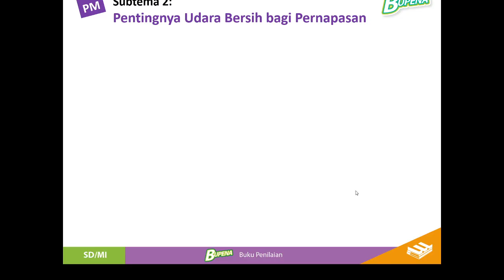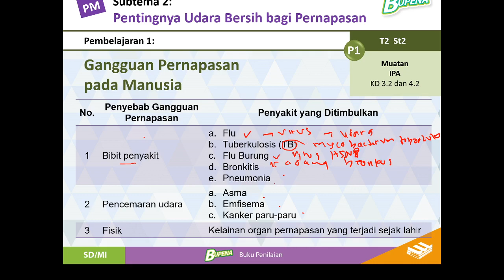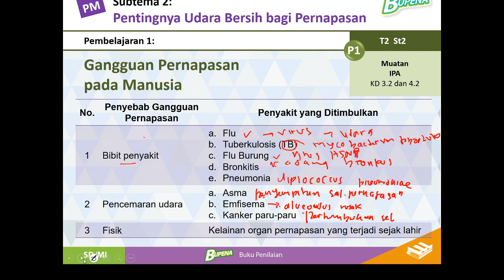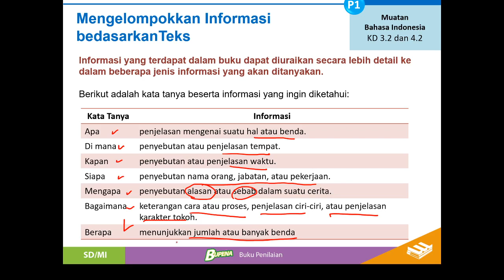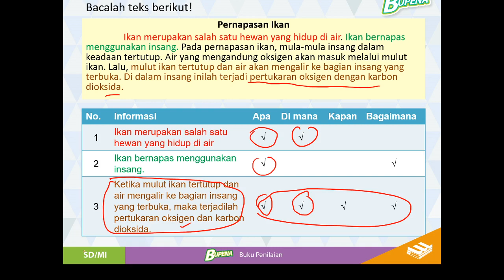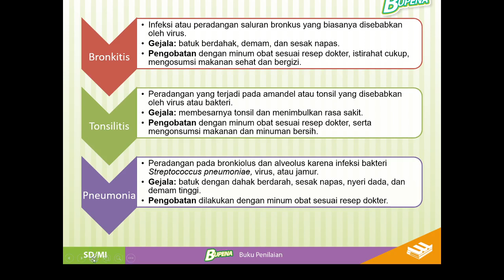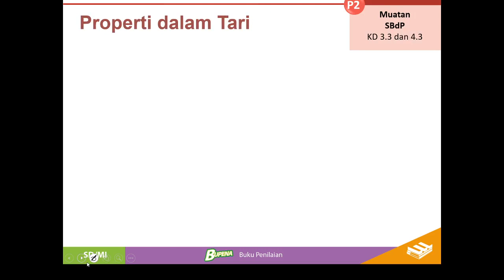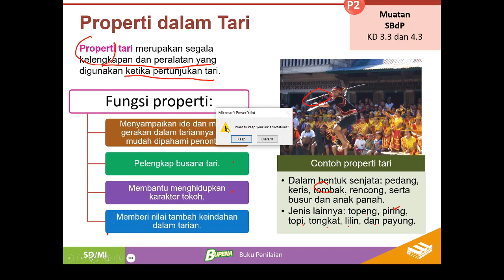Tema 2 - Udara Bersih Bagi Kesehatan | SD Kelas 5 Semester 1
Tema 2 - Udara Bersih Bagi Kesehatan -  Subtema 2 Pentingnya Udara Bersih Bagi Kesehatan PB 1&2 | SD Kelas 5 Semester 1